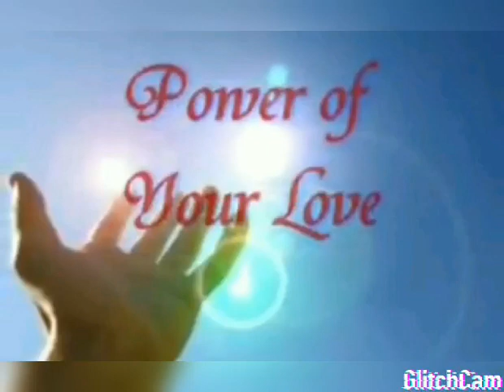Power of Your Love - Hillsong (Christian Worship Song) Cover by: Angel Golbin Austria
Prayer For The Day:
            Dear Lord, on this new day, I look up to you in this time of change. Lord, I ask and pray that you take time for us, and help each of us with all the trials that you have set out of us. Lord, please allow all our burdens to be risen up to you, for I trust and believe with strong faith that you will see us through.
            Give each of us the strength and energy to follow you, and the courage to be brave enough to change our life for the better. Make us strong enough to face our fears Lord, and bless us in ways so that we may never surrender to whatever challenges come our way.
            Help us remember to not just to come to you when the our moments are dark, but to always bow our head in gratitude for your goodness and your blessings, which are boundless in both the good times and the bad. May each day of our life bring new chances for us to grow, and to carry out the new plans that you have set and laid out for each of us, according to your will. For every day of our life is a miracle day, In your name I pray, Amen.